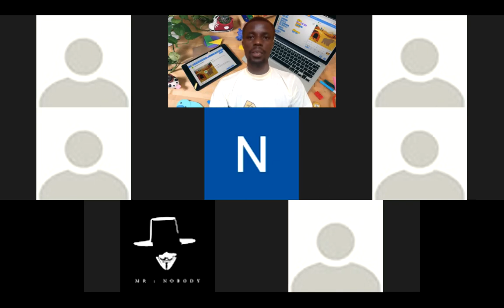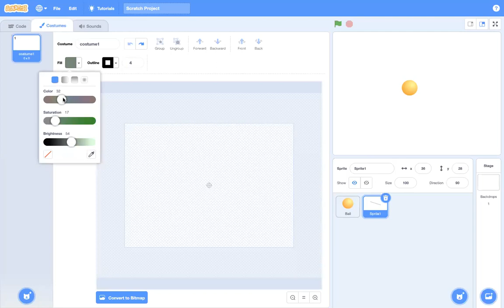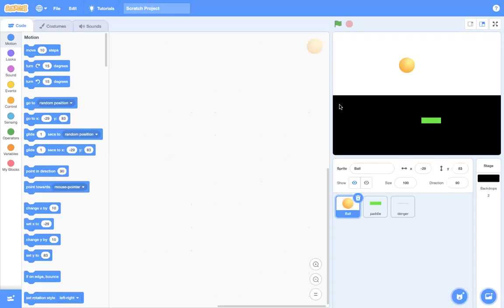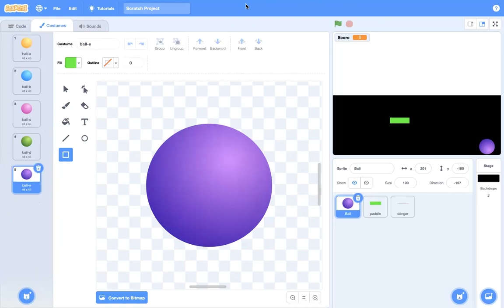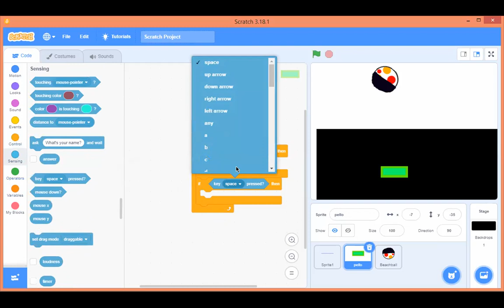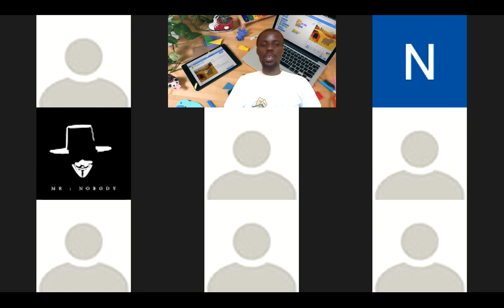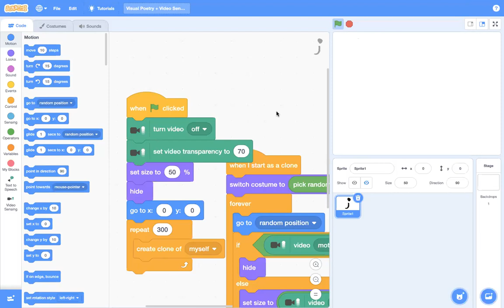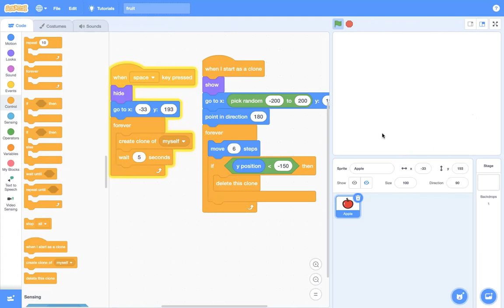40 Days Coding - Day 8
In this session, we shall be introducing children to game development using Scratch